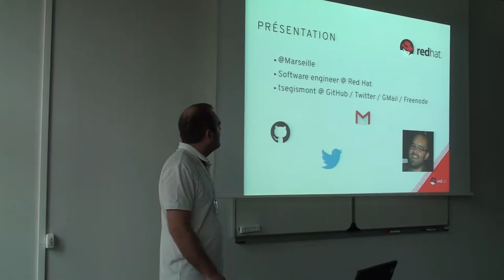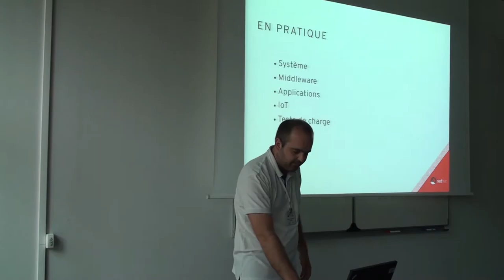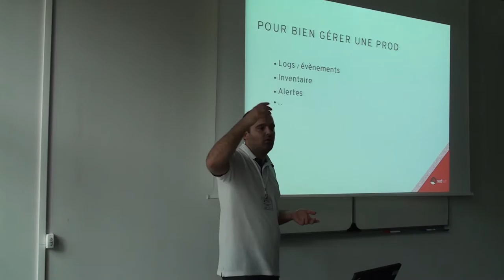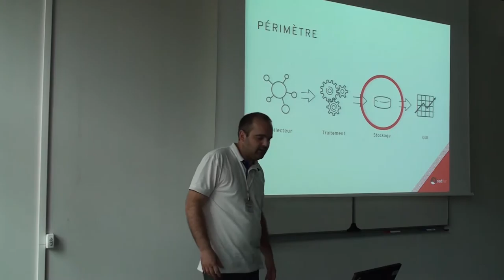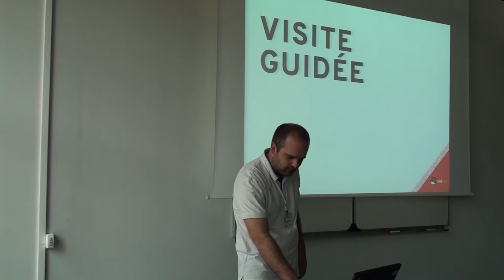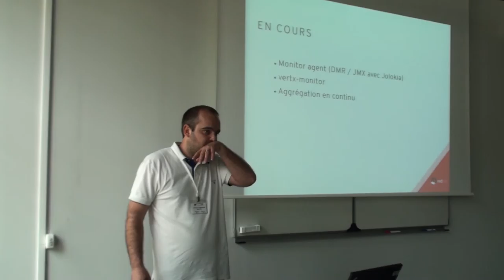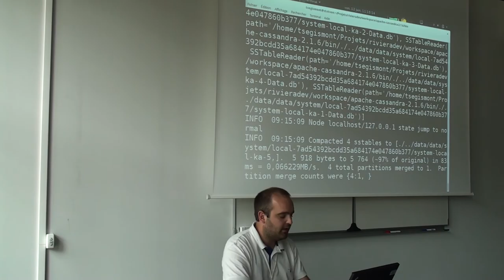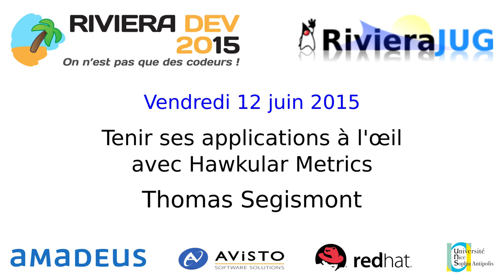Riviera DEV 2015 : "Tenir ses applications à l'œil avec Hawkular Metrics" par Thomas Segismont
"Tenir ses applications à l'œil avec Hawkular Metrics", par Thomas Segismont, à la conférence Riviera DEV 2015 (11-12 juin 2015).